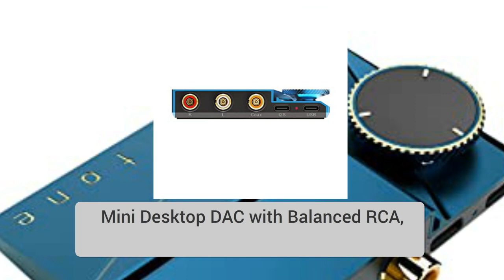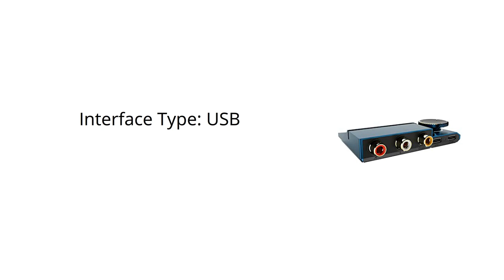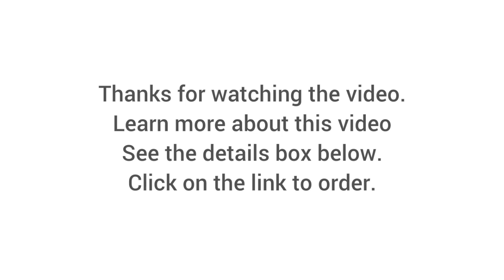Khadas Digital to Analog Audio Converter 2023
Khadas Digital to Analog Audio Converter Tone2 DAC Hi-Fi Mini Desktop DAC with Balanced RCA, ES9038Q2M, DSD512(Native), PCM768, XMOS XU208, Hi-Res Audio DAC, S/PDIF Input

👇👇 Best Site Links To Other Products 👇👇

✔✔ Best Amazon products:

👉👉 Clear Click Video to Digital Converter 3.0;

👉👉 UNISHEEN Video Recorder 1080P 60FPS USB2.0 Video to Digital Converter;

👉👉 8mm & Super 8 Reels to Digital Film Scanner Converter;

👉👉 Eyesen 8mm and Super 8 Film Reel Converter Scanner;

✔✔ Best Ali-Express Products:

👉👉 GUSTARD R26 Discrete R2R Decoder MQA Native DSD DAC with Streamer/Renderer PCM768K DSD512 Bluetooth XU216 K2 IIS DAC-R26 Decoder;

👉👉 MUSICIAN PEGASUS 32Bit/1536kHz 24Bit R2R DAC 6BIT DSD Balanced Resistance DAC Support DSD1024 SPDIF Receiving Scheme R2R Decoder;

👉👉 Gustard DAC-R26 Discrete R2R DAC With Streamer Renderer Roon XMOS USB DSD512 PCM768K IIS DSD1024 k2 Clock Lan 1Bit DAC;

👉👉 GUSTARD DAC-R26 Discrete R2R Digital Audio DAC Decoder Lossless With Streamer/Renderer 10M Clock IN DSD512 PCM768kHz Bluetooth;

✔✔ Best Alibaba Products:

👉👉 6SE6430-2UD33-7EB0 Germany MM430 37kW frequency converter without filter 380-480V three-phase AC 37kW brand new original;

👉👉 Keysight 53220A 350 MHz universal frequency converter counter Keysight Agilent;

👉👉 Motor Driver vfd 75kw 480v single phase to 380v 3 phase frequency converter vfd inverter with Four-digit Digital Tube Display;